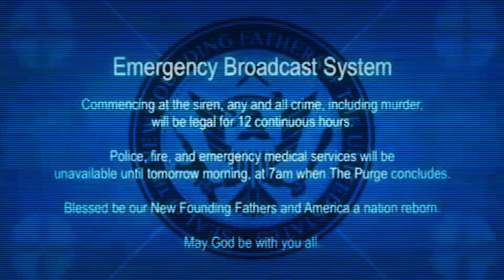The Purge Emergency Broadcast | EAS